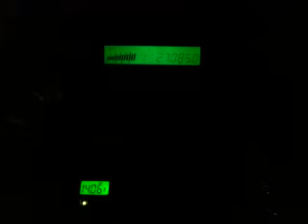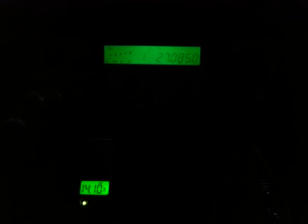09-21-2015 ModSqd JuiceKauai